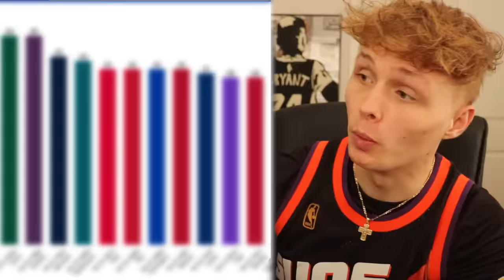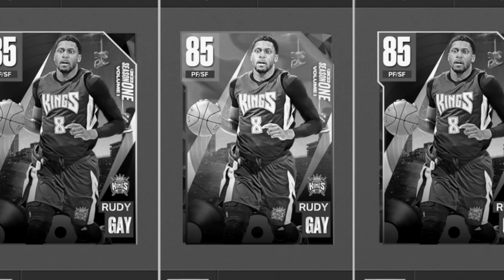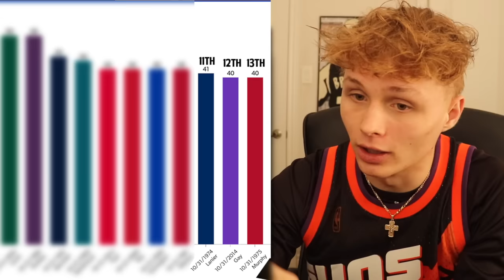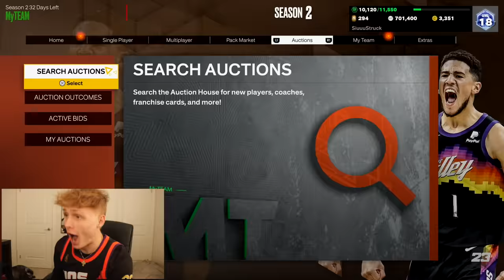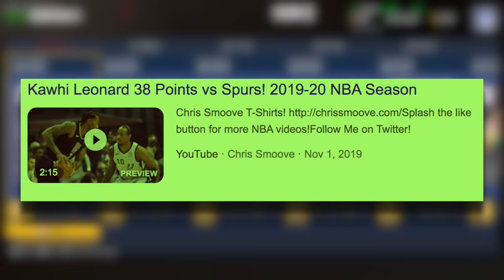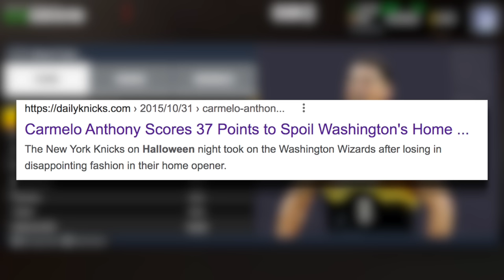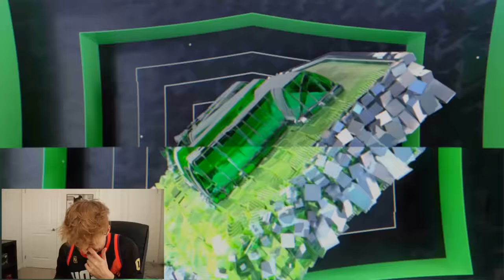I Opened A Nightmare Pack Every 3 Pointer I Scored